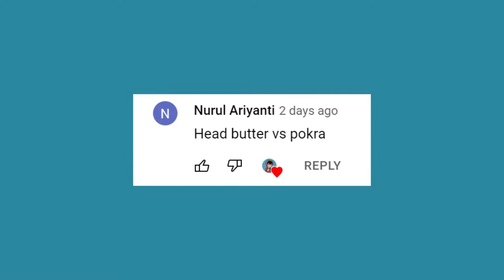Pokra Vs Headbutter Lettuce - Who Will Win? - PvZ 2 Plant Vs Plant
Plants vs Zombies 2 - Plants Battle.

I like playing Plants vs Zombies game.
PVZ mod, PvZ hack, Plants vs Zombies 2, PvZ, PvZ2, PvZ3.